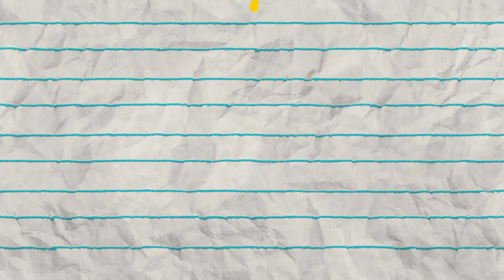Mom REACTS to Natanael Cano x Ovi x Snoop Dogg x Snow Tha Product x CNG - Feeling Good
Christian Lanverton